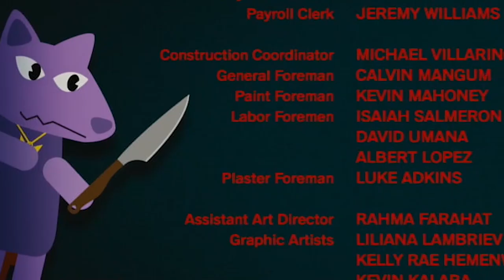Bullet Train 2022 Main Titles End Credits and graphics